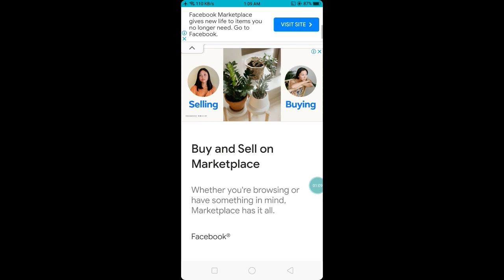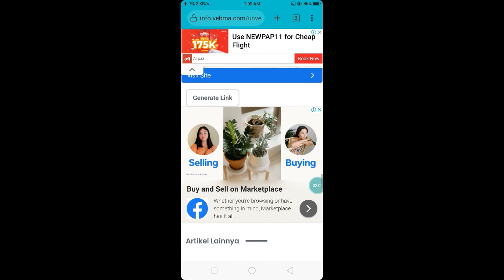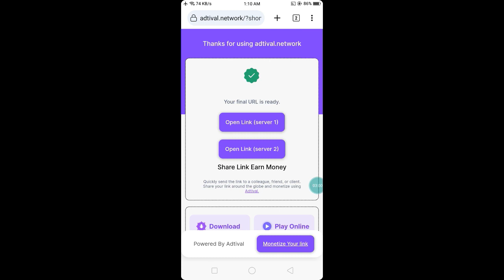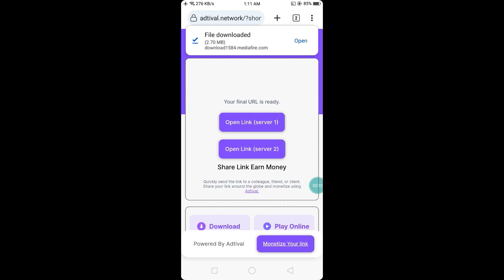CARA DOWNLOAD CONFIG FF LITE WTS ADTIVAL MAP SUPER SMOOTH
buat yang masih bingung cara download config ff lite patch terbaru winterland dan seterusnya, Semoga Membantu (y)

© : ardiansyah tkj

 Tag Ignore :
cara download config ff lite 2023, cara melewati link adtival, cara melewati link download adtival wts,cara melewati adtival apk miuku,cara download config ff lite patch terbaru winterland,cara download ff lite config map super smooth,config ff lite map nexterra smooth grafik minecraft